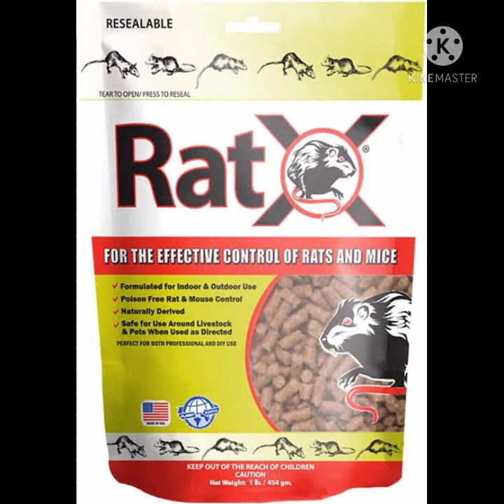अगर आपके घर मे भी चूहे हैं तो जरूर जाने ये बातें । House Rats I Rat Facts in Hindi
अगर आपके घर मे भी चूहे हैंतो जरूर जाने ये बातें । House Rats I Rats Facts in Hindi

for Amazing Interesting Facts in Hindi
Short videos

arvind arora, a2motivation, a2 amazing facts, motivation, inspiration, emotional, viral videos, trending viDeos, 1 minute video, 1 minute knowledge, shorts, youtube shorts, youtube short video, youtube short, arvind arora short video, humanity, small video, real incident
facts, finance, astronomy, science, facttechz, facttechz new video
FactStar Shorts, Facts in hindi, Hindi Facts, Facts, FactStar, FactStar Hindi, Fact Star, Random Facts, Unique Facts,
mutter museum, mutter museum philadelphia, mutter museum einstein brain, albert einstein, museum, college of physicians, science, scientists, medical science, brain, research, amazing facts, interesting facts, getsetflyfact, fact bhai,